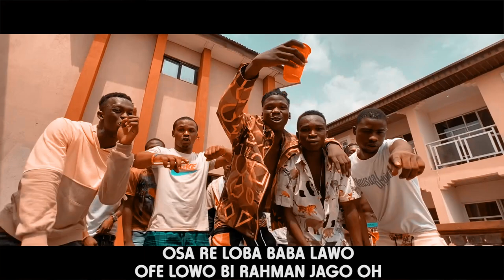Rahman Jago (freestyle) by Seyi Vibez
Rahman Jago freestyle full video